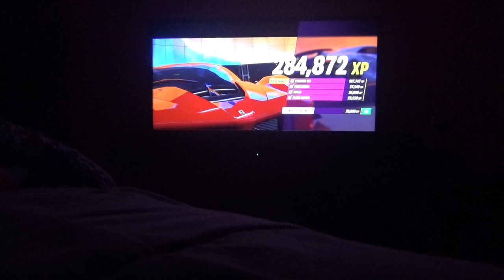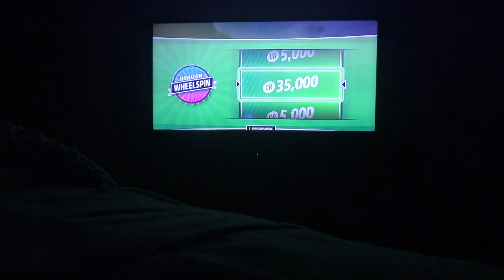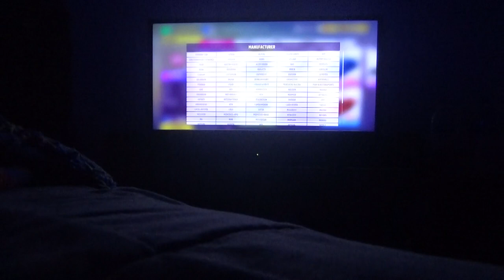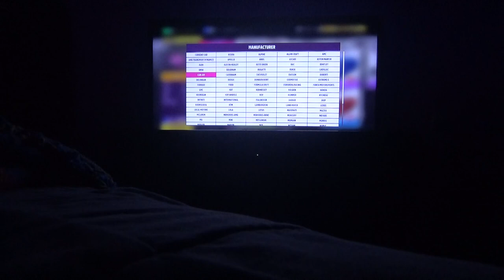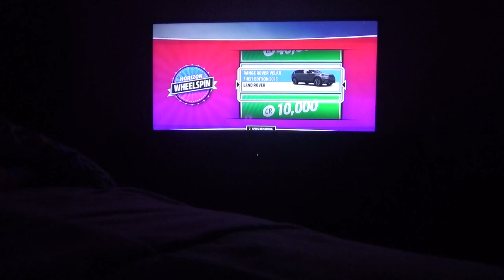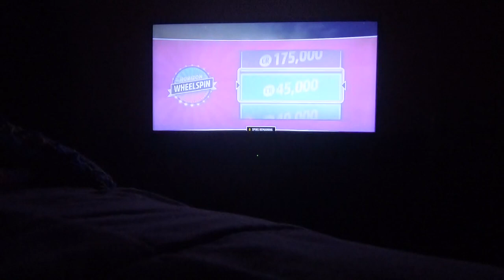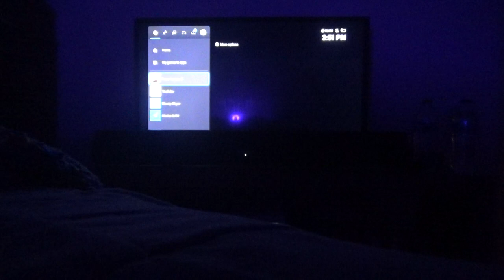Forza Horizon 5 Part 249: Ferrari Vs. Lamborghini: The 50 Lap Gaunlet